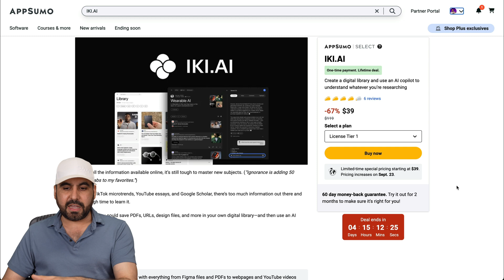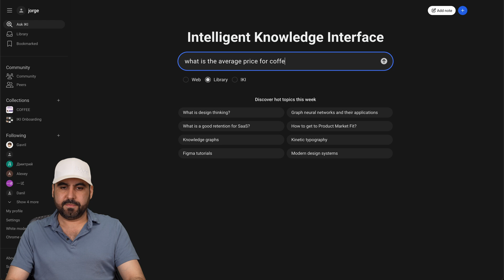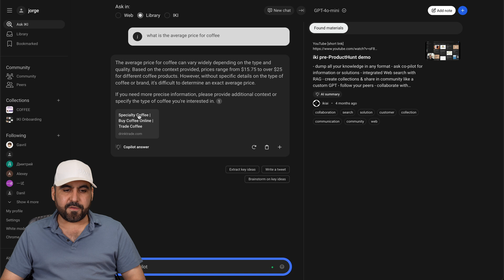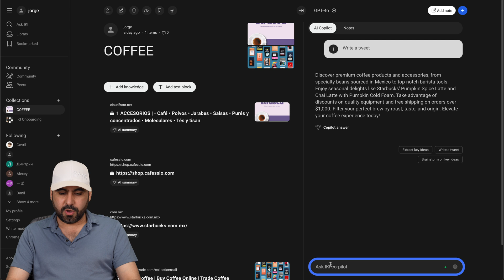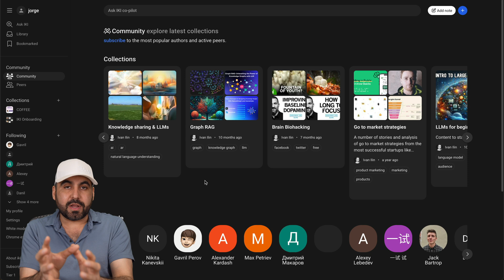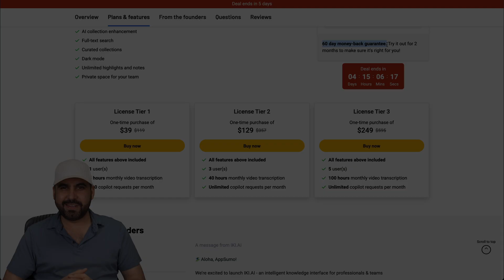Why IKI.AI Library System Will Change Your Research - Appsumo Lifetime Deals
🔥 Don't Miss This IKI.AI Lifetime Deal! 🔥 Discover how IKI.AI transforms your research into a powerful digital library, with an AI copilot that’s unlike any other. Say goodbye to generic information overload and hello to a personalized knowledge base that evolves as you do. I'll demonstrate how you can fetch info, absorb knowledge, and brainstorm ideas all in one place. Imagine uploading everything from PDFs and Figma files to YouTube videos, and having your AI copilot ready to answer questions based on your unique library. This lifetime deal offers a variety of tiers, with options for unlimited co-pilot requests! With a 60-day money-back guarantee, there's no reason not to grab it now before the price increases. Plus, join a vibrant community where shared libraries can elevate your projects even further. Check out IKI.AI and transform the way you handle digital research today! 🚀

CHAPTERS:
00:00 - A New AI Deal Just Dropped
00:19 - IKI.AI Overview
01:09 - How IKI.AI Functions
04:15 - IKI.AI Community Insights